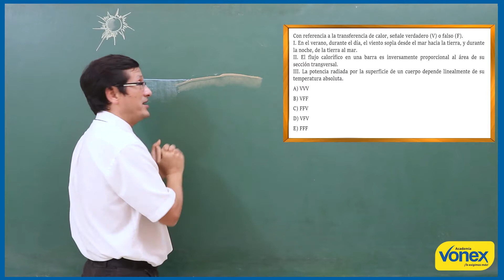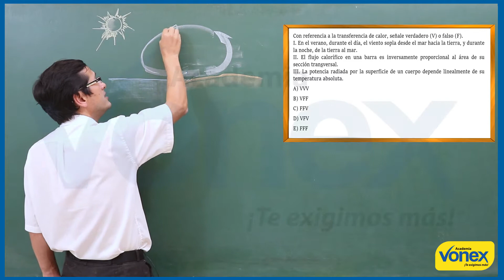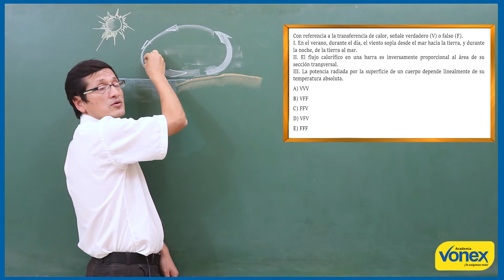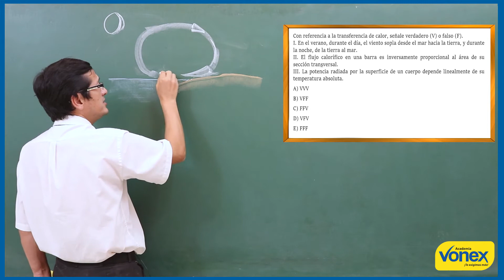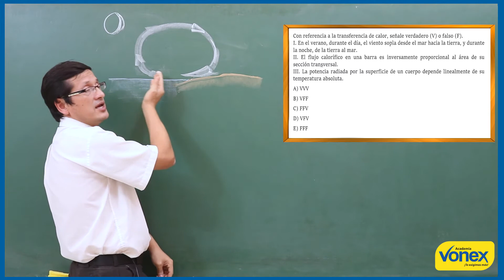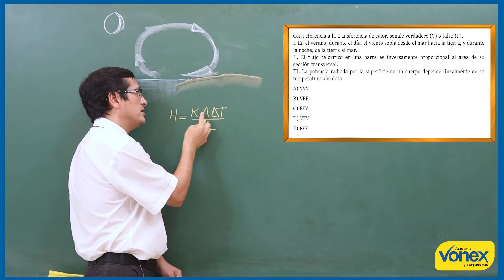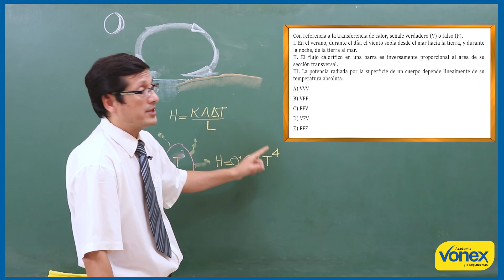TEMPERATURA Y CALOR III - EJERCICIO 002